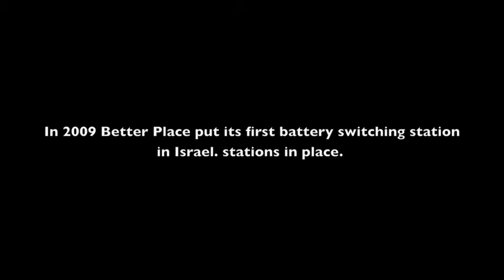Shai Agassi of Better Place Painting The Big Picture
Shat Agassi, Founder of Better Place of Palo Alto paints the big picture of the electric battery switching and charging network stations. Mark Johnson of Innosight is the moderator.